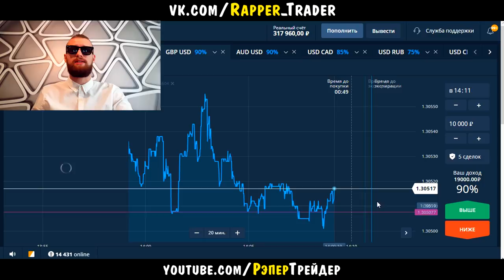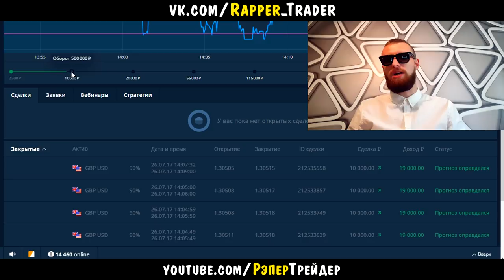ОЛИМП ТРЕЙД - КАК ЗАРАБОТАТЬ 36000 ЗА ТРИ МИНУТЫ! ИДУ К ЦЕЛИ НА OLYMP TRADE!